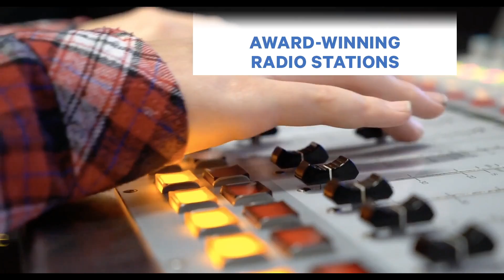Park Experience 2022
The Roy H. Park School of Communications at Ithaca College is one of the most highly acclaimed and comprehensive communication schools in the nation. It offers an unparalleled breadth of opportunities to explore the expanding and merging applications of contemporary media: artistic expression, entertainment, journalism, online collaboration and social media, organizational and marketing communications, and instructional technologies.

With a commitment to academic excellence grounded in professional practice, the Park School is a leader in preparing students to create the future of communications.

DOES PARK HAVE A MAJOR FOR ME?

Do you like to be in front of the camera or behind the scenes? Or, do you have a passion for investigating the news, creating fictional worlds, or developing catchy advertisements? Park has a place for YOU to get started in media from DAY ONE. More than that, your major can change as you learn about new avenues to apply your skills and interests. You will be connected to industry professionals and career-boosting internships.

VISIT: There's no better way to experience the power of IC’s eclectic and energized community than to come see for yourself. Join us for an in-person or virtual tour.

FOLLOW: Facebook, Instagram, and Twitter at @ICParkSchool.

CONNECT: Contact April Johanns, our Coordinator of Student and External Relations, who can put you in touch with faculty or members of the deans' teams who can answer your questions.